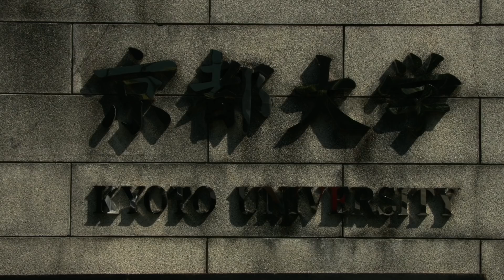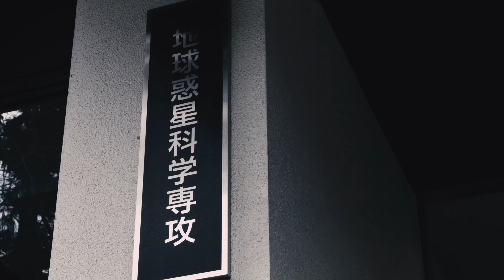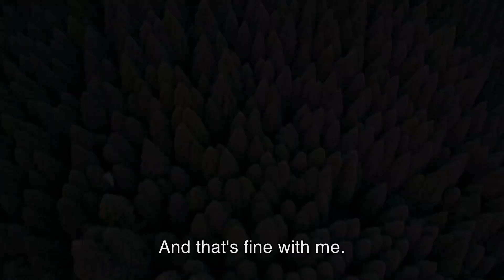My Process / Toru Nakajima